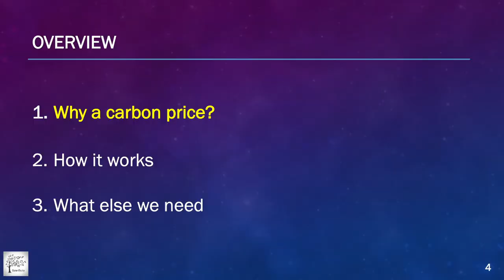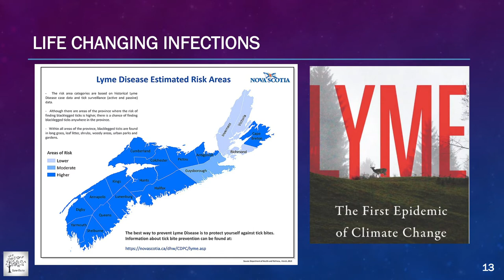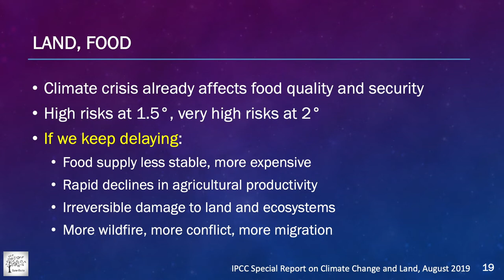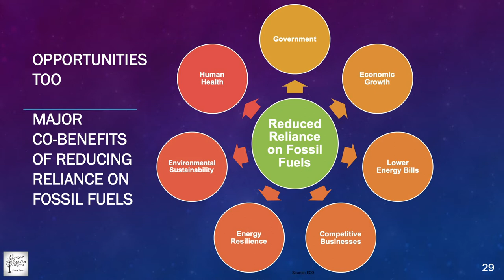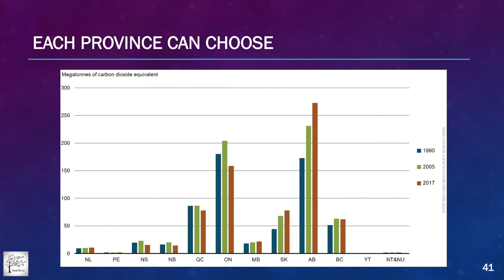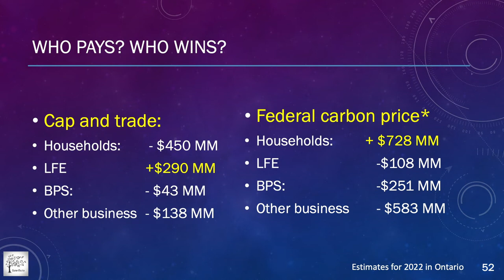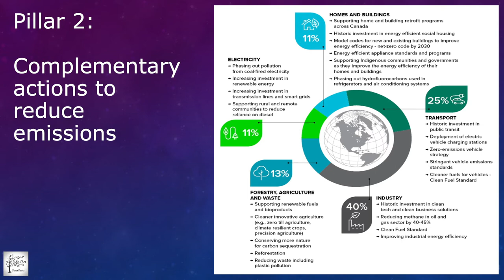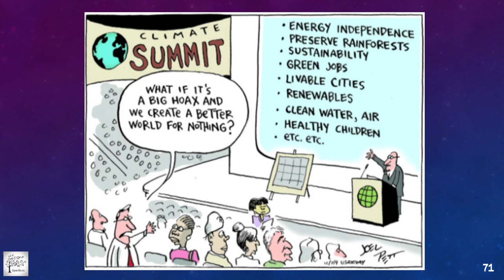ESS Lecture Oct 10 2019 The Climate Crisis and the Role of Carbon Pricing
11th Annual Douglas M. Johnston Lecture, Climate Crisis and the Role of Carbon Pricing

Dianne Saxe, Saxe Facts, Toronto ON

Co-hosted with Dalhousie’s Marine and Environmental Law Institute (MELAW)

Why does Canada need a price on carbon? How does the federal backstop work? And what else do we need to have a manageable future?

Dr. Dianne Saxe is one of Canada’s most respected environmental lawyers, and was the Environmental Commissioner of Ontario 2015 to 2019. She was appointed unanimously by all MPPs to report to the Legislature on Ontario’s environmental, energy and climate performance, and to be the guardian of the Environmental Bill of Rights. Now heading Saxe Facts, a business providing strategic advice and presentations on climate, energy and environment.